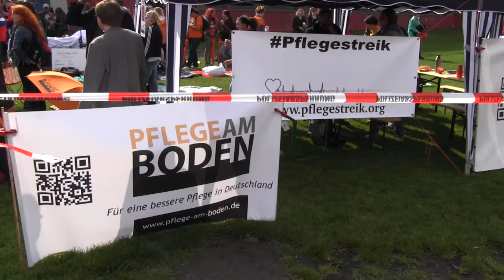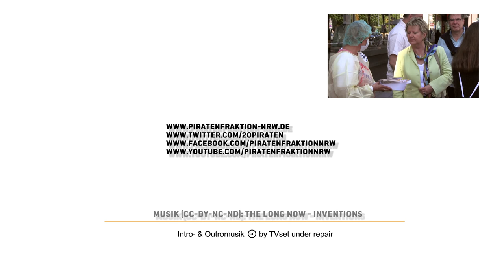Pflegestreik: Wir geben euch eine Stimme!